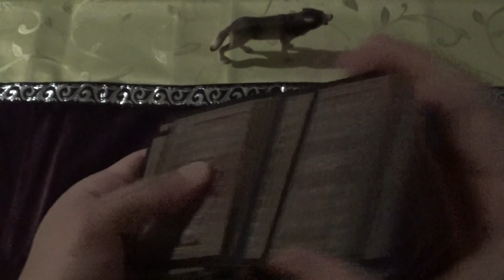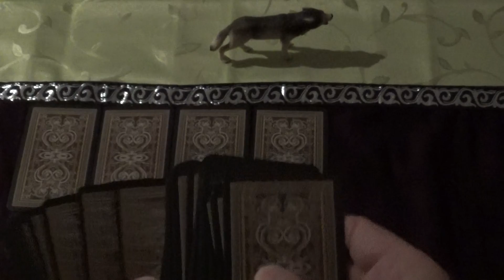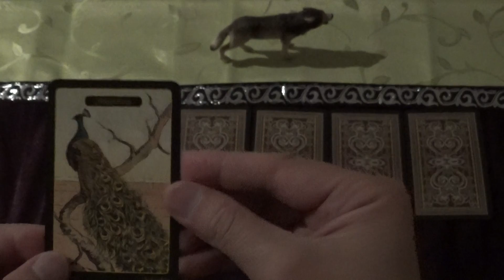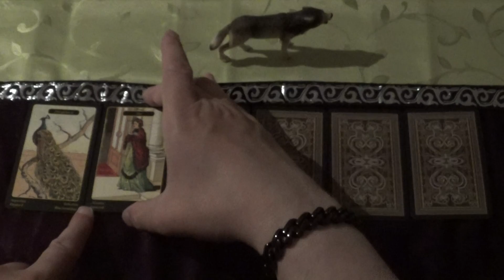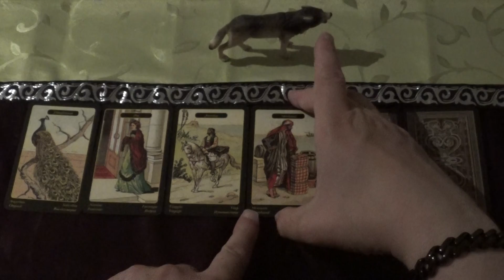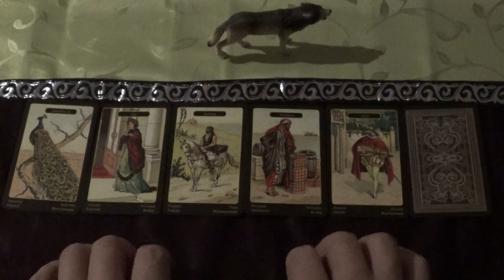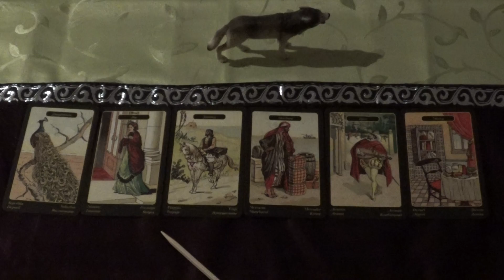Oracle Draw for 27.07.-09.08.2020 (Gypsy Oracle Cards, ASMR-style)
Also known as:

Sibilla della Zingara
Oráculo de la Gitana
Sibylle de la Bohémienne